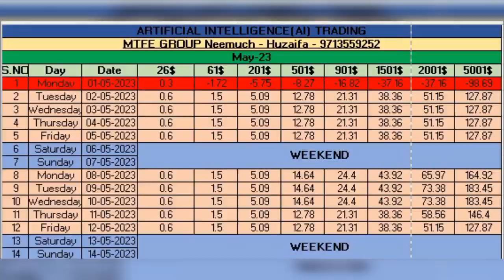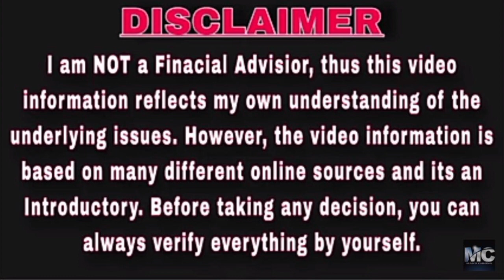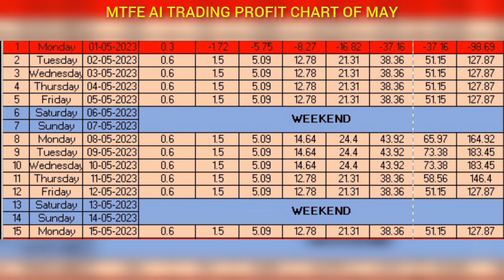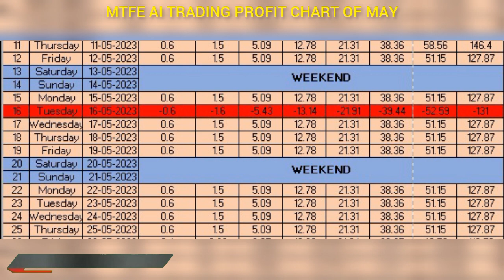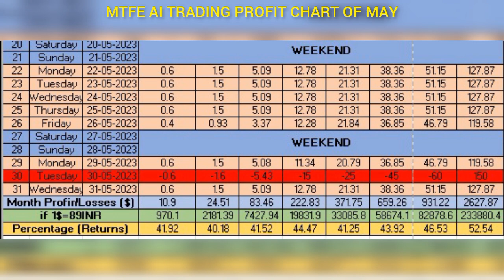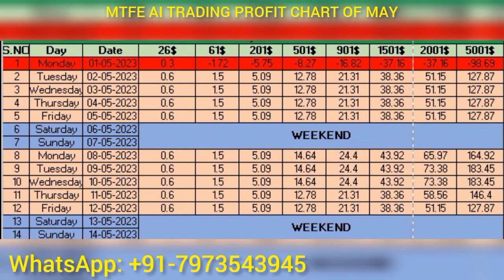MTFE May Month Profit Chart Explained || May में कितना Profit और Lose आया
DOWNLOAD APP AND REGISTER

ORGANIZATION CODE: NOT REQUIRED
PROMOTE CODE: 1899260

MTFE Full Review
MTFE MONTHLY Chart
MTFE MONTHLY Profit Chart
MTFE Commision Chart
Mtfe Team Commision
MTFE Full Plan
MTFE Full Detail
MTFE legit or Scam?
MTFE Proof Verification
MTFE Legal Documents
MTFE Withdrawal
MTFE Trading Platform
MTFE AI TRADING
How to Check Trading History
How to Check Team Commision
How to transfer Balance
How to Start AI Robot
How To off AI Robot
METAVERSE FOREIGN EXCHANGE GROUP
AUTO TRADING
MANUAL TRADING
FOREX TRADING
COPY TRADING
HOW TO START COPY TRADING
Mtfe Compounding Calculation
MTFE Plan Short Video